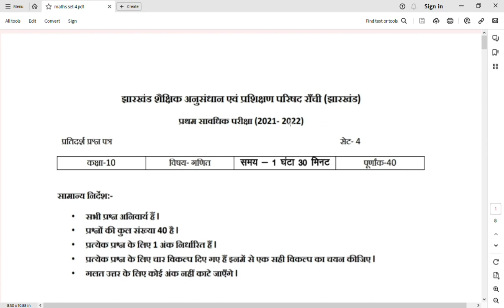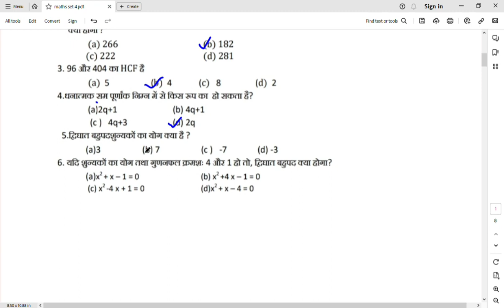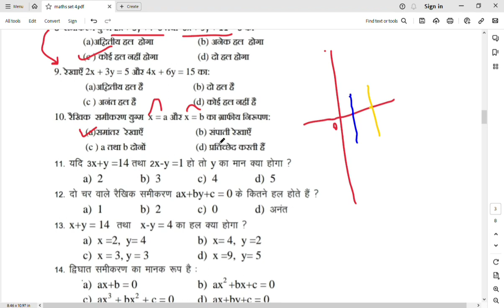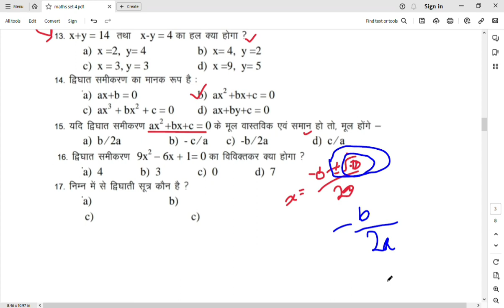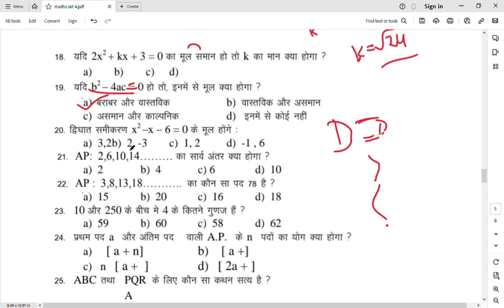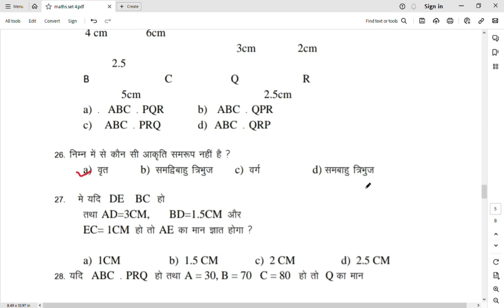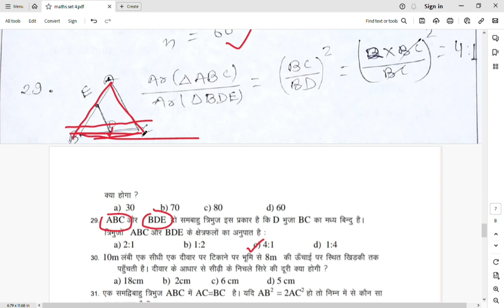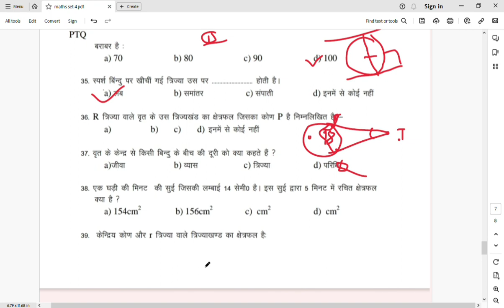JAC BOARD MATHS MODEL SET 4 WITH SOLUTIONSB#jacboard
jacboardlatest

JAC BOARD CLASS 10 PYQS

math objective
math question 2022
last 10 year question paper maths
Jac board vvi objective

Jac board class 10 Math Question Paper 2022
jac board previous year question paper
class 10 math objective questions
jac board class 10 math previous year question paper
Jac board class 10 math question 2022
jac board math question paper 2022
Jharkhand Board Class 10 previous year question paper 2022
math question paper 202
Class 10 math
math question paper 2022 class 10
math objective question class 10
jac board vvi objective question

If you find any such contect in this video that belongs to you and feel that it should be removed from this video. Then I vill remove that content immegetly. I have worked hard to build this channel. I am sure that you will understand my word.